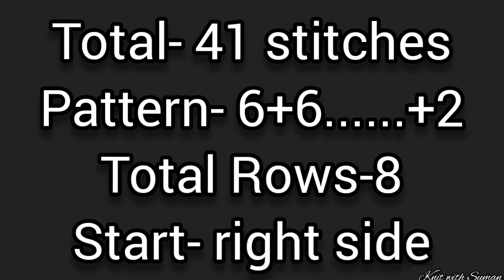New knitting design/pattern #868 for cardigan, sweater, jacket, frock ||in hindi